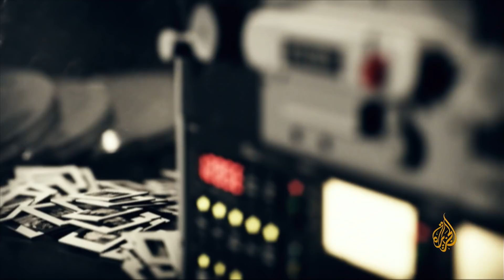شاهد على العصر |(1) آدم الحاسي يروي مع أحمد منصور أوضاع الجيش الليبي بعد الاستقلال وانقلاب القذافي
تتناول الحلقة الأولى من شهادة آدم الحاسي – أحد المشاركين في أول محاول انقلاب على القذافي في 7 ديسمبر عام 1969– على العصر عن تفاصيل أول محاولة انقلابية على الملك و أوضاع الجيش الليبي بعد الاستقلال كيف قبض القذافي على الرتب العليا في الجيش بعد انقلابه

00:00   مقدمة وتعريف بآدم الحاسي
02:25   ليبيا كانت مسرح عمليات للحرب العالمية الثانية وقت الاستقلال
03:32   تأسيس الجيش الليبي ودراسة الحاسي في الكلية العسكرية ودور الجيش العراقي في تأسيس الجيش
07:18   القواعد الأمريكية والبريطانية والفرنسية في ليبيا بعد الحرب العالمية الثانية
08:22   هل كانت هناك تيارات سياسية في الجيش الليبي؟ وأسباب الغاء الملك للاحزاب
10:48   محاولة الانقلاب على الملك عام 1960م وكيف تم افشالها
16:00   مساهمة الحاسي في تأسيس مدرسة المشاة عام 1966
17:32   الوضع السياسي في ليبيا بعد الاستقلال وأزمة عدم وجود خريجي جامعات
20:45   وضع الجيش في ليبيا والاهتمام بالقوة المتحركة (الشرطة) عن الجيش
22:41   تكوين حركات سرية داخل الجيش وانضمام الحاسي لأحدها بهدف الانقلاب
26:46   أثر حرب 1967م على ليبيا وعلاقة الحاسي بانقلاب القذافي
29:09   هل درّس الحاسي لضباط شاركوا القذافي في انقلابه
31:07   أين كان الحاسي وقت حدوث انقلاب القذافي؟ وأسباب اعتقال الرتب الأكبر من رائد بعد الانقلاب
34:19   القذافي كان ذكياً لكن في الشر وكان منظماً
36:39   هل كان انقلاب القذافي سيفشل اذا عاد الملك
38:03   القذافي يعتقل كافة الكفاءات الليبية بعد الانقلاب
39:30   عودة الحاسي إلى الخدمة بعد خروجه من المعتقل بطلب من محمد المقريف الذي اغتاله القذافي بعد ذلك

تحدث اللواء آدم الحاسي – أحد المشاركين في أول انقلاب على القذافي – إلى أحمد منصور عن الوضع الليبي وقت الاستقلال عام 1951م حيث قال أن الوضع في ليبيا كان سيئاً للغاية فلم يمكن هناك جيش وكانت ليبيا مسرحاً للعمليات خلال الحرب العالمية الثانية، ومما زاد الأمر سوءا، القرار الذي أصدره الملك بعد ذلك بالغاء الأحزاب السياسية.

وأوضح "الحاسي" أن هذه الظروف مع عزوف الملك عن الحكم بشكل فعلي ساهمت في نشأة عدد من الحركات والكيانات السرية داخل الجيش، انضم "الحاسي" إلى أحداها بهدف الانقلاب، لكن قيادة الحركة لم تكن جادة خاصة بعد حصولها على بعض الامتيازات.

أشار في حديثه إلى تفاصيل أول محاولة انقلابية على الملك إدريس السنوسي عام 1960، وتطرق لخفايا انقلاب القذافي وحبسه 300 ضابط.

وأضاف "الحاسي" أنه فوجئ بانقلاب "القذافي" الذي أودعه مع كافة الرتب الأعلى من رائد في المعتقل، بالاضافة إلى عدد من المفكرين والسياسيين الليبيين وخرج بعد شهر ونصف، وعاد "الحاسي إلى الخدمة بطلب من محمد المقريف - عضو مجلس قيادة الثورة -.

تفاصيل أكثر في الحلقة